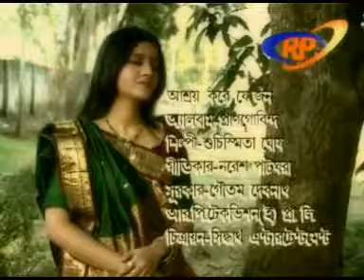আশ্রয় করে যে জন।গীতিকার -নরেশ পাটঘরা।সুর -গৌতম দেবনাথ।শিল্পী -শুচিস্মিতা ঘোষ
আশ্রয় করে যে জন।
গীতিকার -নরেশ পাটঘরা।
সুর -গৌতম দেবনাথ।
শিল্পী -শুচিস্মিতা ঘোষ